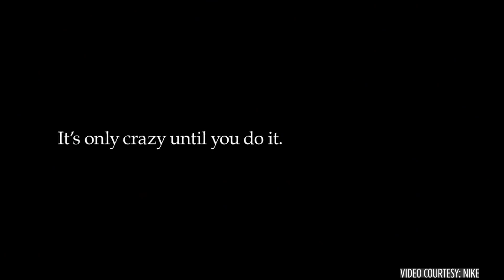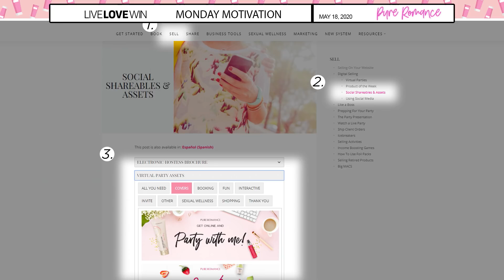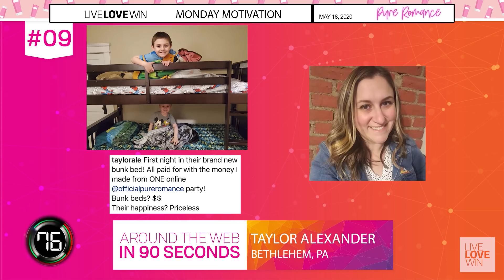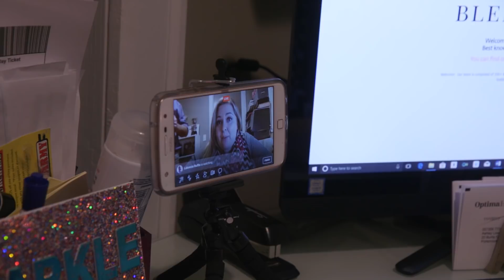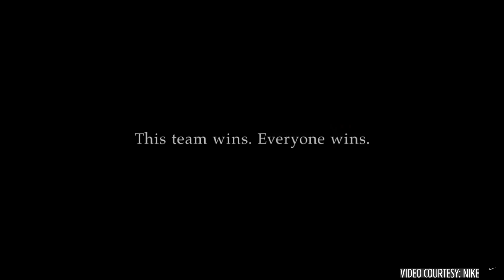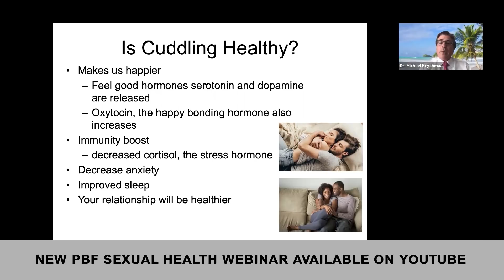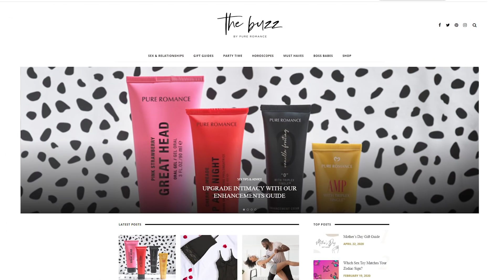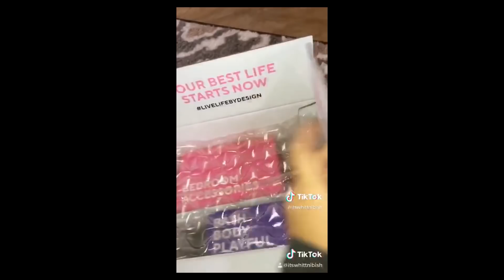LIVE LOVE WIN | Monday, May 18, 2020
Pure Romance is the world’s leading and fastest-growing woman-to-woman direct sellers of bedroom accessories and wellness products. The mission is to educate, empower and entertain. Pure Romance’s premiere line of products are marketed through a distinctive network of in-home and online parties organized by more than 28,000 specially trained or certified independent Consultants throughout the United States, Australia, Canada, New Zealand Puerto Rico, and South Africa.